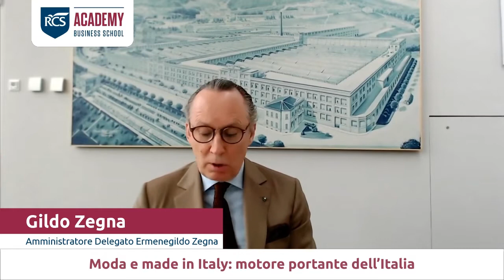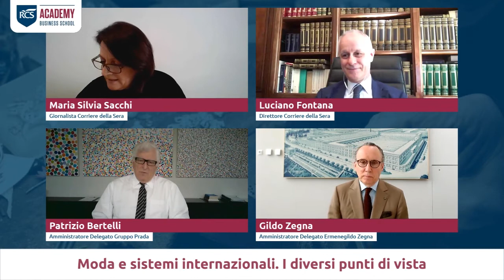Patrizio Bertelli (Gruppo Prada) e Gildo Zegna (Ermenegildo Zegna)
Patrizio Bertelli – Amministratore Delegato Gruppo Prada e Gildo Zegna – Amministratore Delegato Ermenegildo Zegna.
Moda e sistemi internazionali. I diversi punti di vista – Online Fashion Talk “Moda e Mercati Esteri: come affrontare il sistema internazionale” – 2020